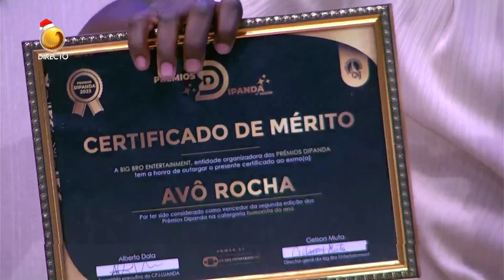Pai Profeta e Avó Rocha revelam que são amigos há anos e deixa todos surpresos | A Tarde é Nossa.